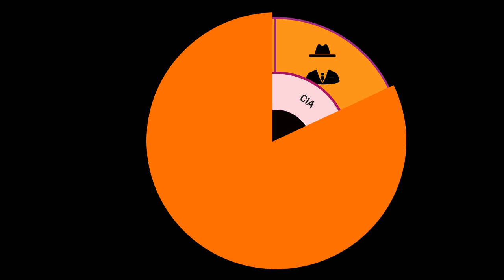or paritzky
albert hofmann